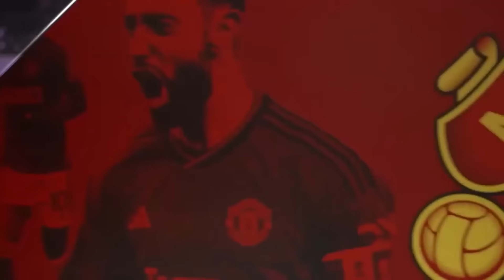Реал Дордмундни Гажиб Ташлади Винидан Хет Трик Уйиндан Сунги Фикирлар